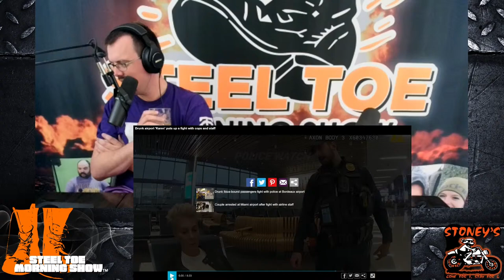Jesus Visibility Day! STMS 04-01-24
Good Morning and welcome to another week of Steel Toe! Johnny and Aaron kick off the morning talking about Joe Biden making Easter Sunday "Trans Visibility Day". We also discuss how one conjoined twin can marry while the other doesn't, Lizzo rage quits music and much more!

It's a fun Monday show, and we hope you join us for it!

Join our locals. Exclusive clips, 24 hour chat, and much more!

Steel Toe Coffee just for you! WHOLE BEAN AND GROUND BAGS! April's Magic Bean now available! Shipping included.